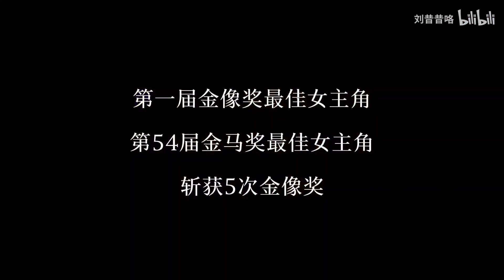导演：让她演杀人犯，她直接演了个影后三连冠！